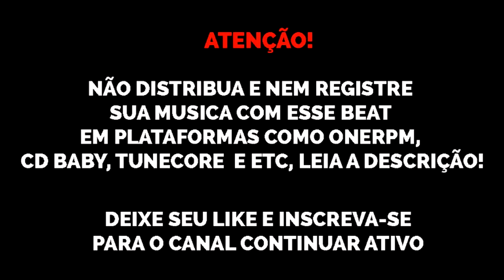(FREE) Type Beat Jé Santiago x MC Igu "BISKAT" free trap beats 2020 @sonydhls - HORA DO RUSH vol. 3